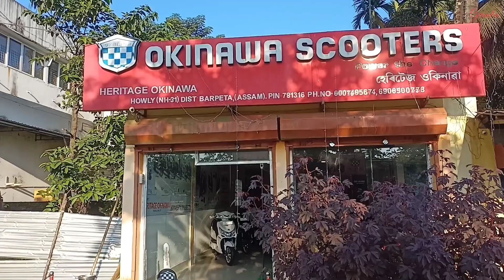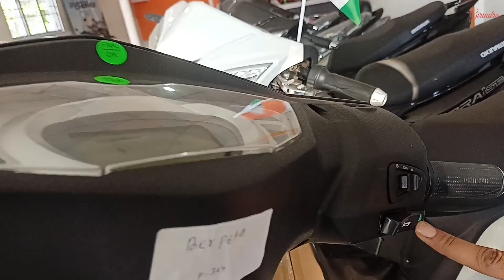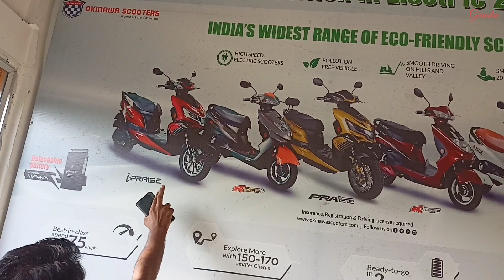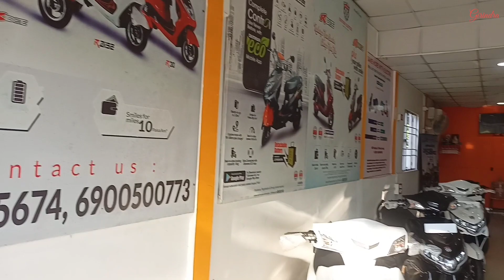মাত্ৰ ১০ টকা খৰচত ১০০ কি.মি চলাব পৰা স্কুটি চাৱক//Electric scooty.